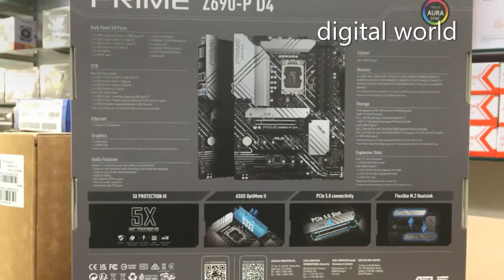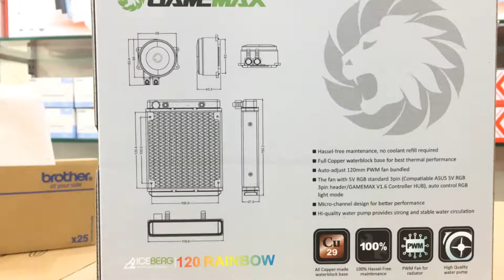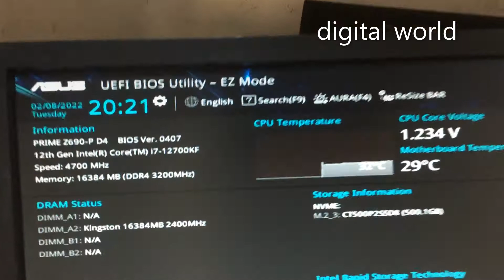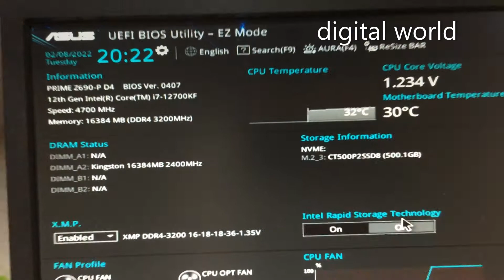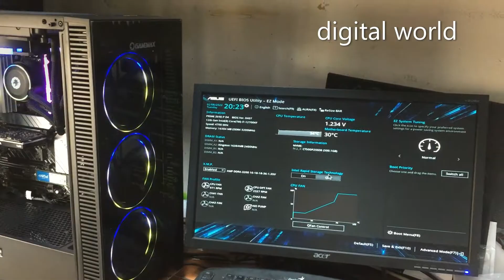Gaming PC Build | i7-12700KF & QUADRO T600 | ASUS PRIME Z690-P D4 Full Assembly Guide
CPU INTEL CORE I7-12700KF 3.6GHZ 25MB LGA1700-BOX
MB ASUS PRIME Z690-P D4
RAM DDR4 16GB/3200 KINGSTON FURY RGB BEAST (1*16GB)
SSD 500GB CRUCIAL P2 NVME M.2 (CT500P2SSD8)
VGA PNY QUADRO T600 4GB DDR6 (VCTN600-SB)
CPU COOLING FAN GAMEMAX ICEBERG 120RAINBOW
POWER SUPPLY 800W GAMEMAX GM800
ATX CASE GAMEMAX DRACO XD

In this video, we walk you through the complete assembly of a gaming PC built around the powerful Intel i7-12700KF processor and NVIDIA QUADRO T600 GPU, paired with the ASUS PRIME Z690-P D4 motherboard. Whether you're building this for gaming, professional workloads, or both, this build strikes a perfect balance between gaming performance and workstation capabilities. Learn how to assemble this rig from start to finish, with tips for optimal setup and performance. Ideal for gamers and creators looking for high efficiency!